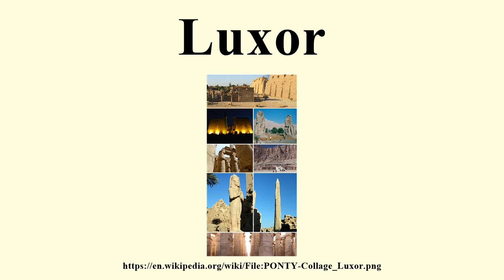Luxor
Image-Copyright-Info
Author-Info:   Ahmadpontymageed

Image-Copyright-Info